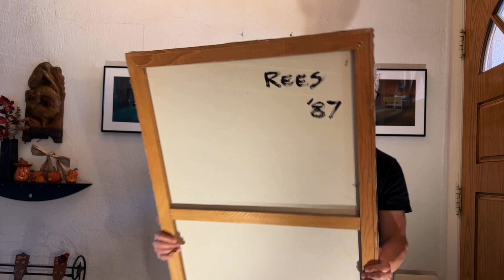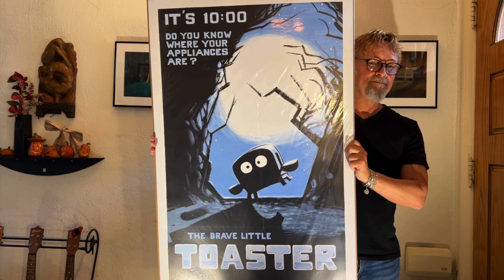Jerry Rees' original 1987 "The Brave Little Toaster" poster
After many people asking, I'm finally making a few high quality prints of my 1987 Toaster poster available at the upcoming REES'S PIECES family art show -
Reception April 1, 2023, 5pm
CTN Studio